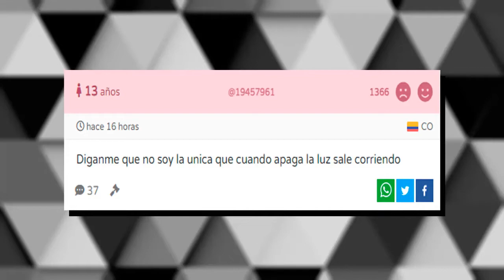OPINIÓN GENÉRICA | Guardian of the Witch (Asahi Sakano)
Guardian of the Witch, El guardián de la bruja o también conocida como Majo no Moribito fue un manga elaborado por Asahi Sakano. Desafortunadamente fue cancelado en 2020 con pocas publicaciones debido al poco apego que el público japonés tuvo con el manga, en este vídeo daré a conocer algunos aspectos que para mí fueron responsables de esta lamentable decisión.